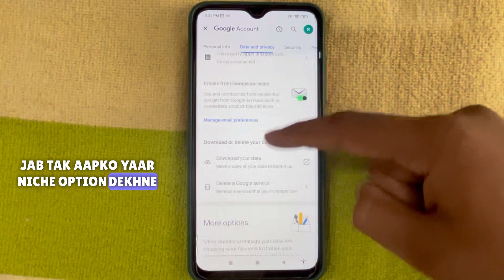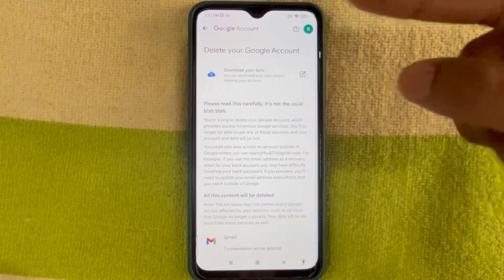How To Delete Google Account Permanently || Google Account Delete Kaise Kare 2023🔥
How To Delete Your Google Account || Google Account Delete Kaise Kare 2023

How to Delete Gmail Account | Delete Google Account permanently

Request ...🙏🙏🙏...